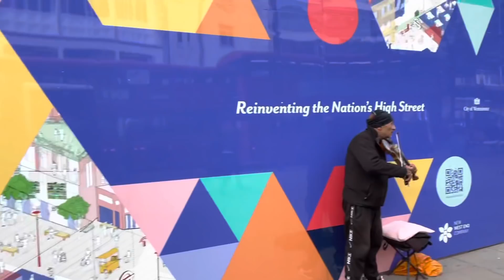London’s Walking in Oxford Street, Oxford Circus, Regent Street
This is a complete shopping walking tour of London Oxford Street  on the Thursday of reopening after lockdown. On the May 2021 the lockdown ended and non-essenatial shops and businesses were allowed to open again. I walk both sides of Oxford Street, starting from Tottenham Court Road (East Side) to Marble Arch (West Side) and then going back again on the other side of the street. This way I cover the complete  shopping experience at London Oxford Street 2021.
Walking tour London most beautiful street in London.oxford street is London most famous shopping street. We pass some many big brands retail famous stores.

London Reopening 2020 | Oxford Street Christmas Shopping Walk.
London Saturday Night Oxford Street in London walks.
London Walk Oxford Street’s Reopened Shops Selfridges Market and Funfair.
London shopping rush 2020,Oxford street, Oxford Circus,Regent street,Carnaby Street,Oxford Circus Station.
London Oxford Street Shopping Rush 2020 | 4K Walking tour Oxford Street,Regent Street.

FILMED: Thursday 28 May 2021

ROUTE TIME STAMPS
00:00📍 video Highlights
02:17📍Oxford street London
11:00📍Oxford Circus
13:00📍Oxford Street

SIDE STAMPS
The major stores on Oxford Street are: Debenhams, HMV, House of Fraser, John Lewis, Marks & Spencer, Primark, Selfridges and Topshop

& Other Stories
Accessorize
Adidas
Aldo
AllSaints
Ann Summers
Arabian Oud
Asics
Bershka
Blow LTD
Boots
Boux Avenue
Burton
Calzedonia
Camper
Carphone Warehouse
Carpisa
Claire’s Accessories
Clarks
Coast
Crest of London
Curry’s PC World
Debenhams
Dorothy Perkins
Double Agent
Dr. Martens
Duck & Dry
Dune London
Dyson
Ecco
EE
Ernest Jones
Evans
Flight centre
Flying Tiger

Folli Follie
Foot Locker
Forever 21
Fossil
Foyles
French Connection
G-Star Raw
Gap
Geox
Goldsmiths
H Samuel
H&M
Harmony
Hawes & Curtis
HMV
Holland & Barrett
House of Fraser
Inglot
Intimissimi
JD Sports
Jessops
Jigsaw
John Lewis
Jurlique
Kanoo
Kiko Milano
Kingdom of Souvenirs
Kingdom of Sweets
Links of London
Londis
Longines
Lush
M&S
Mango
Massimo Dutti
Matalan
Miss Selfridge
Moleskine
Monsoon
Moss Bros
Muji
New Balance
New Look
Next

Nike
O2
Oasis
Office
Offspring
Omega
Oud Milano
Pandora
Primark
Pull & Bear
Reiss
Reserved
River Island
Russell & Bromley
Samsung
Schuh
Selfridges
Skechers
Soletrader
Sports Direct
Stradivarius
Sunglass Hut
Superdrug
Swarovski
Swatch
T.M.Lewin
Tezenis
Thames Souvenirs
The Blue Door
The Body Shop
The Club at Park Lane
The Disney Store
The Fragrance Shop
The Perfume Shop
Three
Timberland
Tissot
Topman
Topshop
Ulanka
Uniqlo
Urban Outfitters
USC
Virgin Media
Vision Express

Vodafone
Wallis
Warehouse
Watches of Switzerland
Westside
Whittard
Zara

More videos around this area.